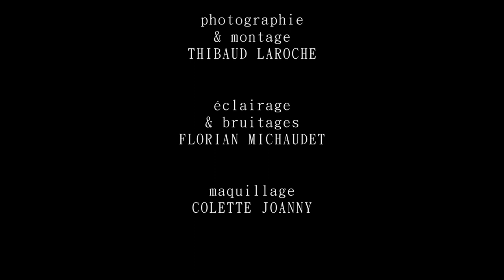TRANSPOSITION - court-métrage d'horreur (2014)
Court-métrage d'horreur spécial Halloween tourné en Bourgogne. Nominé au Festival du Court-Métrage Jeunesse de Longueuil 2015.
Réalisé par Alexis Michaudet, Florian Michaudet et Thibaud Laroche.